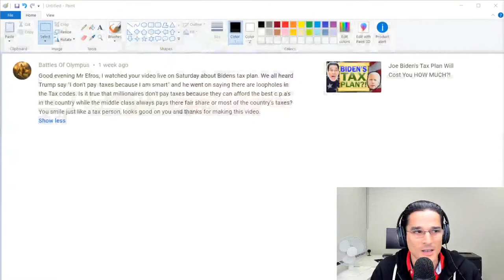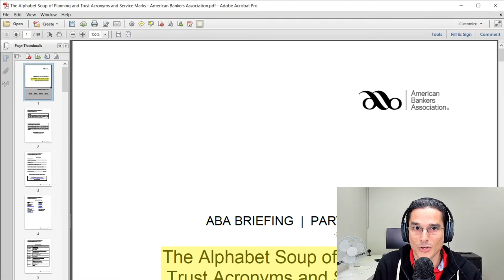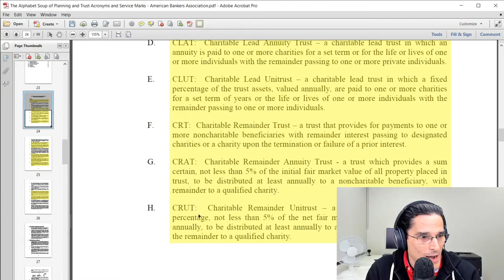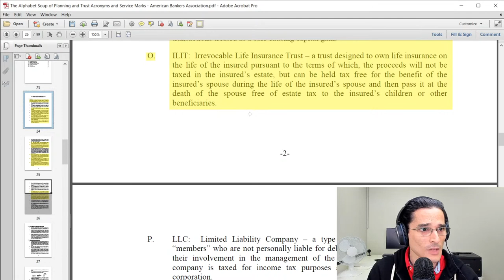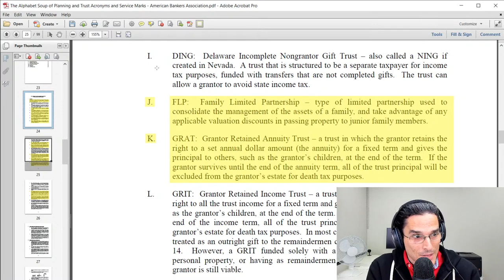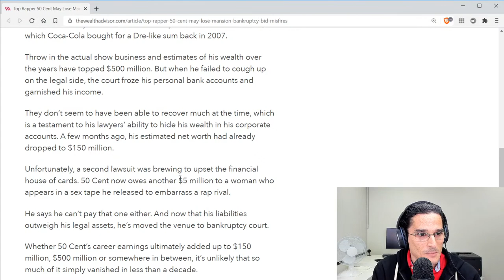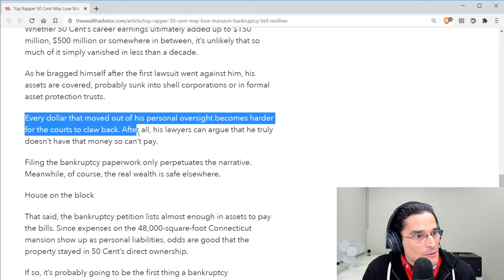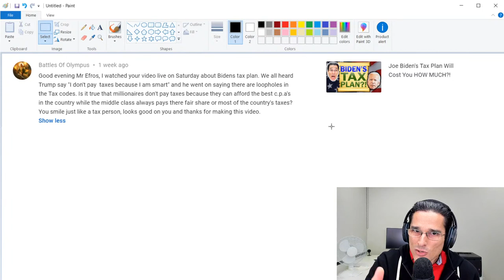Tax Loopholes ONLY For The Wealthy?!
In this video, Alexander Efros, MBA, EA, CPA, CFP® from Efros Financial discusses the tax treatments which may be utilized by the wealthy to reduce their income and/or estate taxes.

IMPORTANT: The information presented in this video is not tax advice, tax analysis, or legal advice, and it should not be construed as either of these. Consult with a qualified tax and/or legal adviser prior to acting on any of the information presented in this video.

Efros Financial is a Los Angeles-based CPA firm providing financial planning and tax preparation/resolution services.